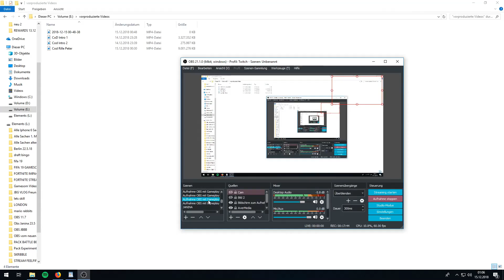WWE 2K19 : Auf Rille zum Titel #24 - DER UNBESIEGBARE ??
Viel Spaß mit meiner 24. Folge von WWE2K19 Auf Rille zum Titel.